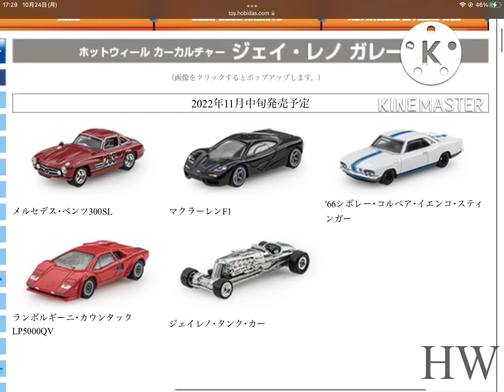【ホットウィール】11月の新製品情報